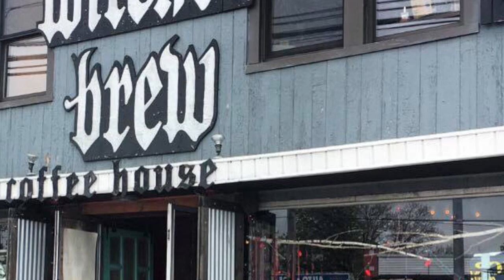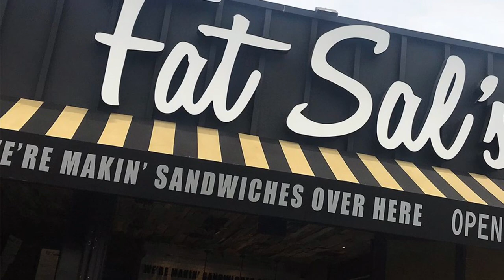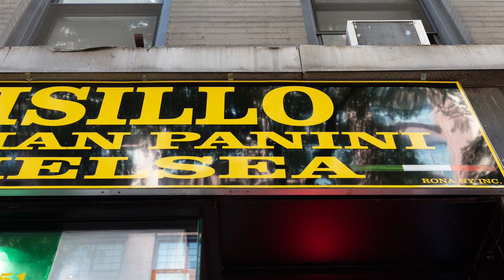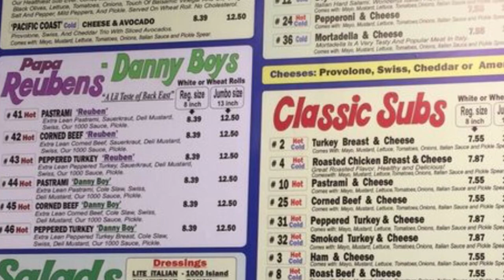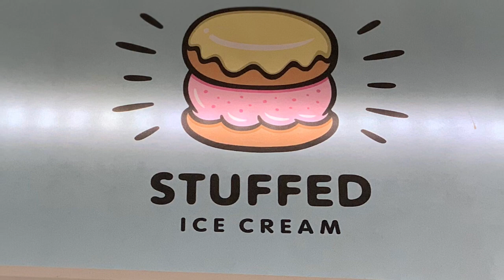Top 10 Sandwiches of 2019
From the East to the West coast, here is my list of the Top 10 Sandwich of 2019. I hope you’re hungry!